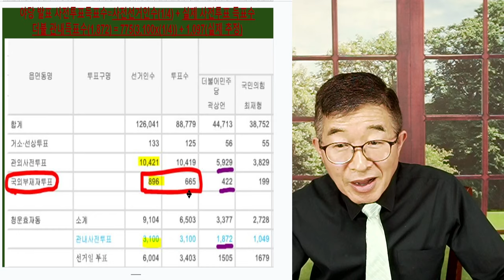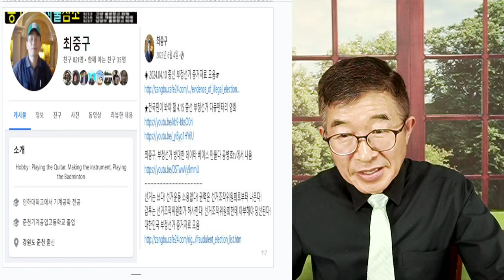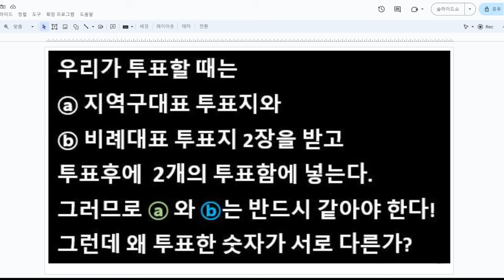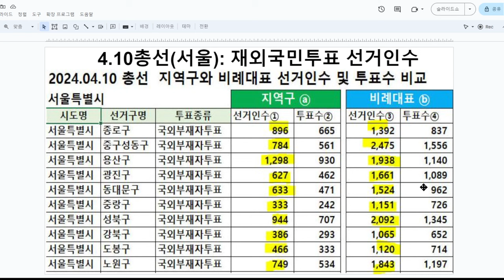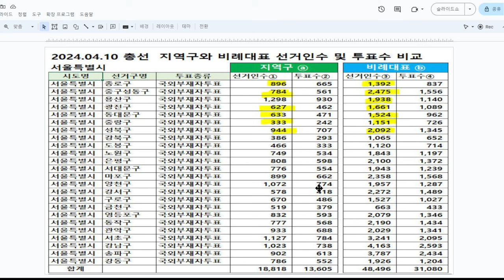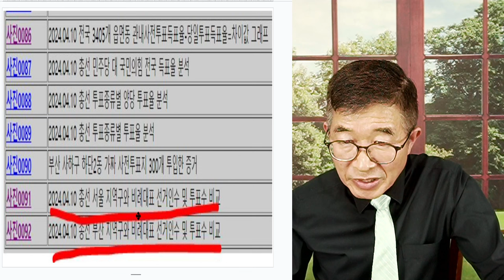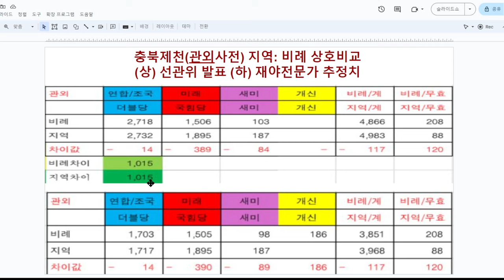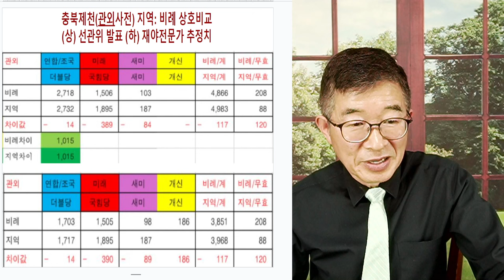비례대표선거, 비밀 / 투표소에 지역 1장, 비례 1장을 받는데 / 어떻게 지역구와 비례대표 선거, 이처럼 차이가 날 수 있나 [공병호TV]